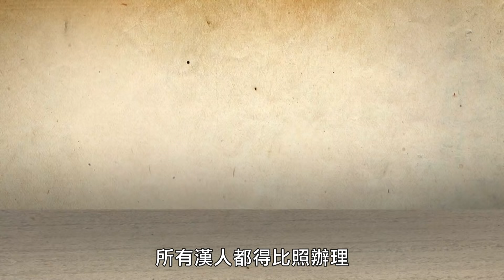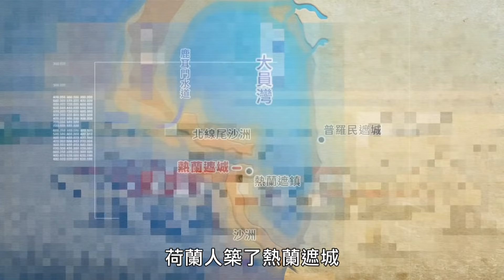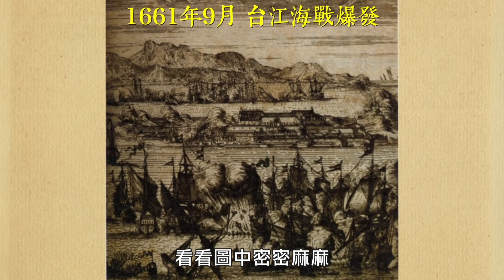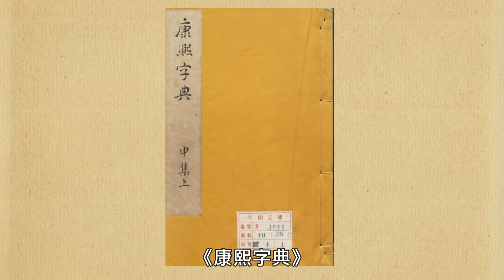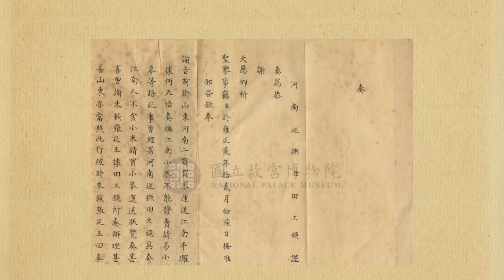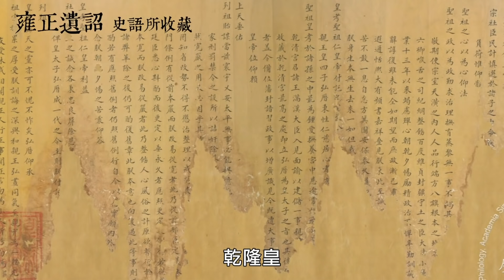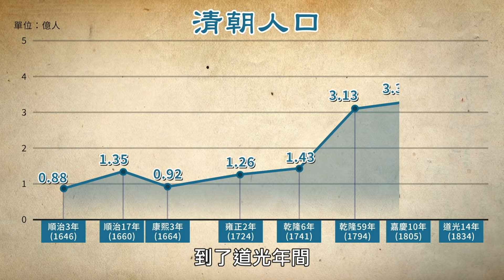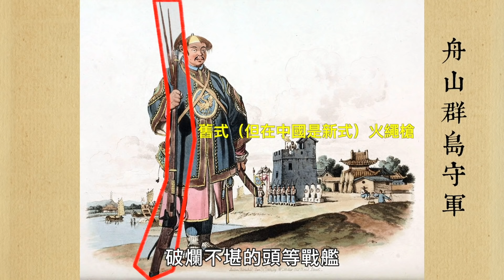【語不驚人史不休】清朝-上集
【語不驚人史不休】
二十四朝大江流，是非成敗在春秋，不畏浮雲遮望眼，語不驚人史不休。
從上古商周到中華民國誕生，四千多年的興衰喜憂，馮翊綱說給大家聽。

1.專屬頻道訂閱徽章：在留言和聊天室中，名稱旁會顯示會員徽章，彰顯不凡。
2.專屬頻道表情符號：在留言和聊天室中，使用專屬表情符號，互動加分。
3.相片與近況更新：每月限定，會員獨享琴教官美照下載。
1.專屬頻道訂閱徽章：在留言和聊天室中，名稱旁會顯示會員徽章，彰顯不凡。
2.專屬頻道表情符號：在留言和聊天室中，使用專屬表情符號，互動加分。
3.相片與近況更新：每月限定，會員獨享琴教官美照下載。
4.會員線上見面會：每月一次，主持人與您談心，不定時邀請來賓驚喜現身。
1.專屬頻道訂閱徽章：在留言和聊天室中，名稱旁會顯示會員徽章，彰顯不凡。
2.專屬頻道表情符號：在留言和聊天室中，使用專屬表情符號，互動加分。
3.相片與近況更新：每月限定，會員獨享琴教官美照下載。
4.會員線上見面會：每月一次，主持人與您談心，不定時邀請來賓驚喜現身。
5.快點購專屬折扣：每月獲快點購會員點數100點(1點可折1元，等同現金使用)，模範生專屬優惠。